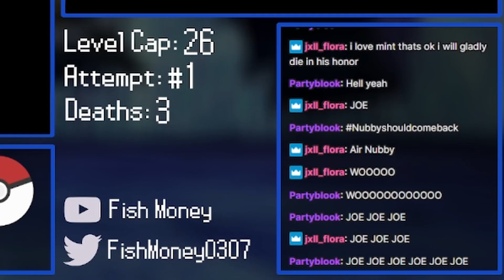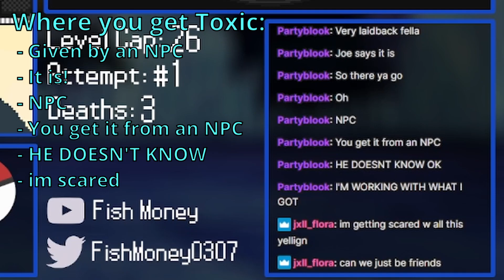Da Big City | Black 2 HC Nuzlocke Highlights #3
Good job Grimer.

Thumbnail credits to Jxll!